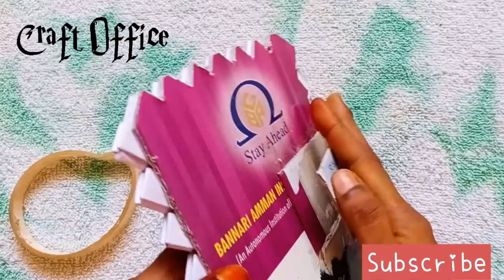How to Make Unique Photo Frame at home with Cardboard||DIY photo frame ideas || Mickey Photo Frame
cardboard craft
make photo frame
cardboard craft house
waste material photo frame
photo collage idea
simple photo frame
homemade photo frame
how to make a photo frame with cardboard
cardboard crafts easy
photo wall ideas
cardboard box crafts
ice cream stick craft photo frame
newspaper craft photo frame
photo frame with cardboard
family photo frame ideas
wall photo frame design
photo frame wall ideas
art and craft with cardboard
family photo frames design
frames for couple photos
easy photo frame
paper craft photo frame
easy cardboard crafts
cardboard crafts for kids
photo frame for kids
Quam ut creare a picture frame unique domi
Wéi eng eenzegaarteg Bild Frame doheem ze schafen,
Ahoana ny fomba hanaovana ny sary ankolaka tokana ao an-trano
Bagaimana untuk membuat Frame Photo Unik di rumah
വീട്ടിൽ തനതായ ഫോട്ടോ ഫ്രെയിമുകൾ നിർമ്മിക്കുന്നത്
Kif tagħmel Qafas tar-Ritratti Uniku fid-dar
कसे अद्वितीय फोटो फ्रेम घरी बनवा
Comment faire des cadres photo uniques à la maison
 Hoe om unieke fotoramme by die huis te maak
 কিভাবে বাড়িতে অনন্য ছবির ফ্রেম করতে
 Nola egin etxeko argazki marko berezia
 Kako napraviti jedinstveni okvir za fotografije kod kuće
 Как да направите уникална фоторамка у дома
 如何在家製作獨特的相框
 Jak vytvořit doma unikátní fotorámeček
 Kiel fari Unikan Fotan Kadron hejme
 Kuidas teha unikaalne foto raami kodus
Paano gumawa ng isang Natatanging Frame ng Larawan sa bahay
 როგორ გააკეთოთ უნიკალური ფოტო ჩარჩო სახლში
 Wie man einen einzigartigen Bilderrahmen nach Hause macht
 Πώς να δημιουργήσετε ένα μοναδικό πλαίσιο κορνίζα στο σπίτι
 ઘરે એક અનન્ય ફ્રેમ ફ્રેમ કેવી રીતે બનાવવી
Pehea e hana ai i kahi kiʻi kūikawā kūikawā ma ka home
 Pehea e hana ai i kahi kikowaena kiʻi Unique ma ka Home
 כיצד ליצור מסגרת תמונה ייחודית בבית
 घर पर यूनीक फोटो फ्रेम कैसे बनाएं
 Hogyan hozzunk létre egyedi fotókereteket otthon
Hvernig á að búa til sérsniðnar myndarammar heima
Cara membuat bingkai foto khusus di rumah
Conas Fráma Grianghraf Uathúil a dhéanamh sa bhaile
Come realizzare una cornice fotografica unica a casa
自宅でユニークなフォトフレームを作る方法
ಮನೆಯಲ್ಲಿ ಒಂದು ಅನನ್ಯ ಫೋಟೋ ಫ್ರೇಮ್ ಮಾಡಲು ಹೇಗೆ
Үйде бірегей фото жиектемені қалай жасауға болады
집에서 독특한 포토 프레임을 만드는 방법
ວິທີການສ້າງກອບຮູບພາບທີ່ເປັນເອກະລັກຢູ່ເຮືອນ
Хачирхалтай гэрэл зургийг гэртээ хэрхэн бүтээх
घरमा अनियमित फोटो फ्रेम कसरी बनाउने?
Hvordan lage en unik fotoramme hjemme
چگونه یک قاب عکس منحصر به فرد در خانه ایجاد کنیم
Jak stworzyć wyjątkową ramkę na zdjęcia w domu
Como criar uma moldura fotográfica única em casa
ਘਰ ਵਿਚ ਇਕ ਵਿਲੱਖਣ ਫੋਟੋ ਫਰੇਮ ਕਿਵੇਂ ਬਣਾਉਣਾ ਹੈ
Cum se face un cadru foto unic la domiciliu
Как сделать уникальную фоторамку в домашних условиях
Mar a nì thu frèam dhealbhan àraid aig an taigh
Како направити јединствени оквир за слике код куће
 Kako ustvariti edinstven okvir slike doma
 Cómo hacer un marco de fotos único en casa
Hur man gör en unik fotoram hemma
வீட்டில் ஒரு தனிப்பட்ட புகைப்பட சட்டத்தை எப்படி செய்வது
 ఇంట్లో ఒక ఏకైక ఫోటో ఫ్రేమ్ ఎలా తయారు చేయాలి
 วิธีทำกรอบรูปที่ไม่เหมือนใครที่บ้าน
 Evde benzersiz bir resim çerçevesi nasıl yapılır
 Як зробити унікальну фоторамку вдома
 گھر پر منفرد تصویر فریم بنانے کا طریقہ
 Uyda noyob fotosuratlar yaratish
 Cách tạo khung ảnh độc đáo tại nhà
 Sut i greu fframiau llun unigryw yn y cartref
 Hoe kinne unyke fotoframes op hûs oanmeitsje
 Indlela Yokwakha Iifomfa Zesithombe Ezingavamile kwiKhaya
 Indlela yokwenza iComputer Photo Frame ekhaya
 ווי צו מאַכן אַ יינציק פאָטאָ פריים אין שטוב
 Bi o ṣe le ṣe Aami Fọto Aami ni ile
 كيفية إنشاء إطار صور فريد في المنزل
Evdəki unikal Foto çərçivəsini necə yaratmaq olar
Matchstick photo frame
Photo frame Diy
crafts with cardboard boxes
photo frame ideas craft
frame wall ideas
decorating photo frames
family photo tree frame
easy photo frame making
diy photo frame cardboard
how to make photo frame with icecream sticks
photo collage wall ideas
how to make paper frame